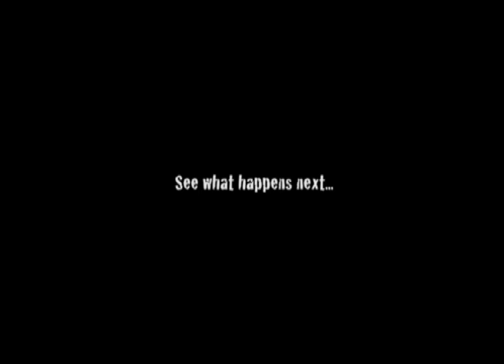The Jamaica Defence Force Coast Guard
A typical day as a member of the JDF Coast Guard